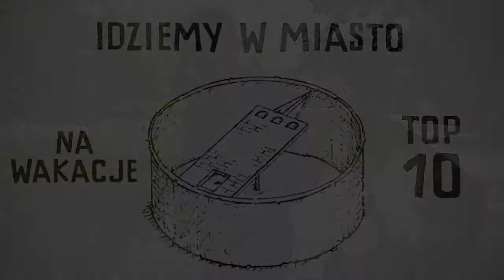Idziemy w miasto - Staw zamkowy i fontanny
Nasz wakacyjny cykl dobiega końca. W ostatnim odcinku zapraszamy w okolice opolskiego amfiteatru. U jego stóp znajduje się przepiękny staw zamkowy z fontanną - bohaterowie tego odcinka.